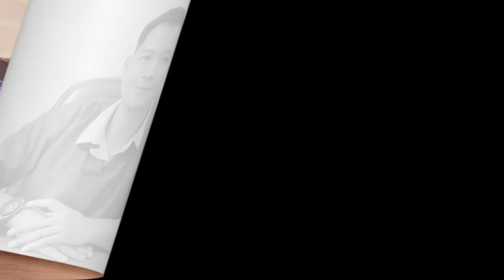APAKAH KUCING BETINA DAPAT TERKENA SUSAH PIPIS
Video kali ini om dok mau menjelaskan kucing yang bisa terkena penyekit susah pipis. emang bisa??? ko bisa??? Ini penjelasannya, nonton sampai selesai ya

pengobatan kucing susah pipis
penyebab dan tips mengobati kucing sulit pipis, FLUTD pada kucing, Cara mengobati kucing susah pipis tidak perlu ke dokter hewan, Kucing ga bisa kencing / pip, Pertolongan pada kucing yang susah kencing, ciri ciri kucing susah pipis

cara mengobati kencing berdarah pada kucing, cara mengobati kencing batu pada kucing,
cara mengobati kucing kencing batu,
obat kucing susah kencing,
obat kucig kencing berdarah,
obat untuk kucing susah kencing,
obat untuk kucing kencing berdarah,
batugin,
batugin untuk kucing,
kucing susah kencing
flutd,
susah pipis, kucing,
cara nyembuhin flutd,
batu ginjal kucing
Indatyas,
kucing,
kucing sakit,
cara merawat kucing sakit,
 kucing susah kencing,
cara mengobati kucing yang susah kencing, tanda kucing menderita fus,
gejala kucing susah kencing,
kucing kencing berdarah